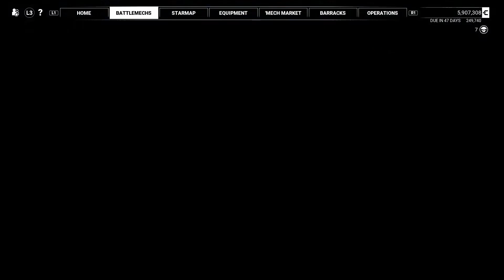More Gameplay of JR7-D